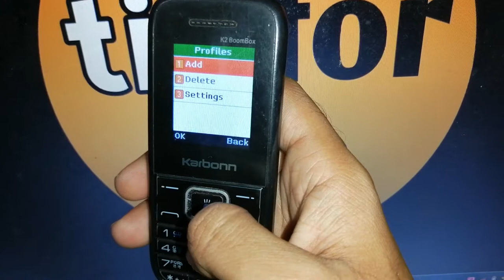call volume setting in karbonn k2 boom box !! how to adjust call volume in karbonn k2 boom box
karbonn k2 boom box mobile me call volume adjust kaise kare
karbonn k2 boom box mobile me call volume adjust kaise karen
karbonn k2 boom box mobile me call volume adjust kaise karte
karbonn k2 boom box mobile me call volume adjust kaise karte hai
karbonn k2 boom box mobile me call volume adjust kaise karo
karbonn k2 boom box mobile me call volume increase kaise kare
karbonn k2 boom box mobile me call volume decrease kaise kare
karbonn k2 boom box mobile me call volume kam kaise kare
karbonn k2 boom box mobile me call volume zyada kaise kare
how to adjust call volume in karbonn k2 boom box
how to adjust call volume in karbonn k2 boom box mobile
how to adjust call volume in karbonn k2 boom box phone
how to adjust call volume in karbonn k2 boom box in hindi
how to adjust call volume in karbonn k2 boom box in urdu